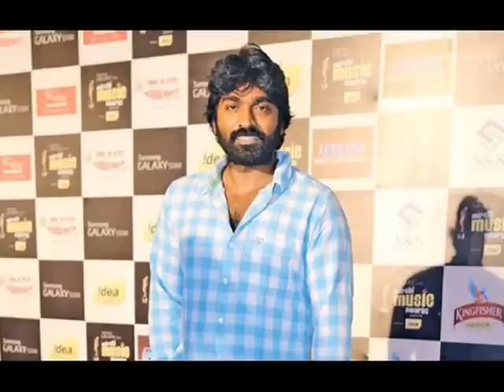Vijay Sethupathi acting as father for Two girl in Sethupathi movie